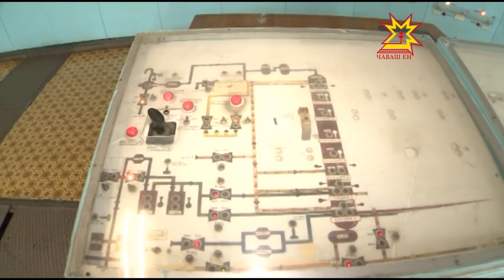В Чувашии начнется производство глифосата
В Чувашии  в ближайшие годы начнется производство глифосата и его аналогов.  Такое соглашение подписали  участники  круглого стола в формате "Волга-Янцзы", состоявшегося в городе Ченду Китайской Народной Республики. Напомним, это результат  недавнего визита делегации Приволжского федерального округа  в Китай. В числе участников были премьер-министр республики Иван Моторин и министр экономического развития Владимир Аврелькин.